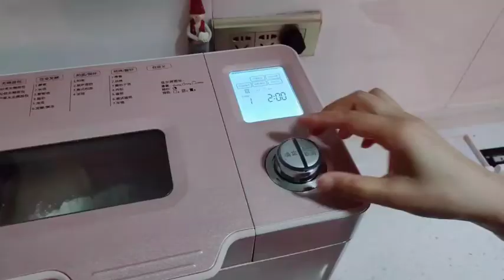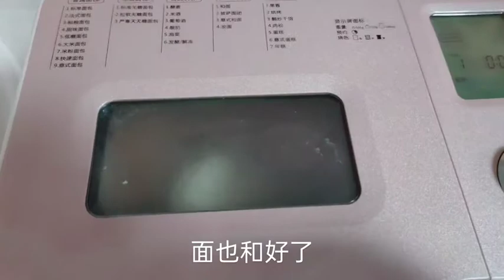Chinese Food Recipes Village food Chinese recipe | Chinese recipes cooking wonderful 874